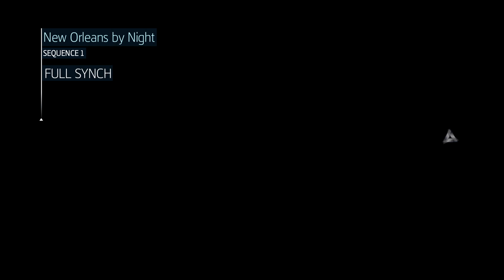Rogue's Assassin's Creed Marathon! - Assassin's Creed Liberation: The Colony's Good.